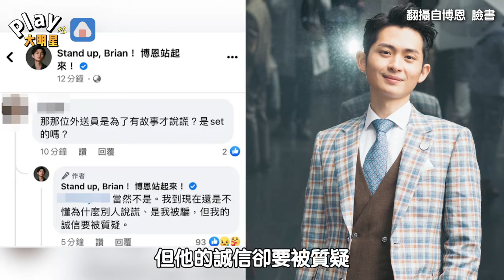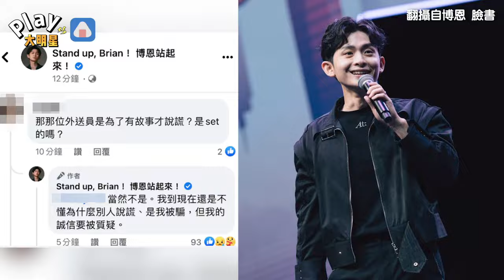博恩給外送員五萬小費被騙了？ 「影片被質疑造假」志祺七七幫發聲：他們是受害者